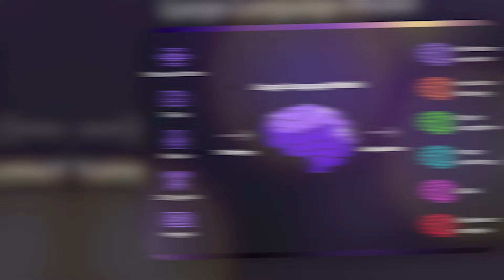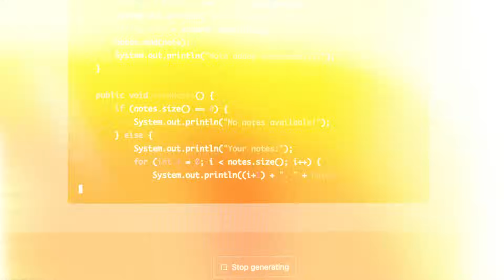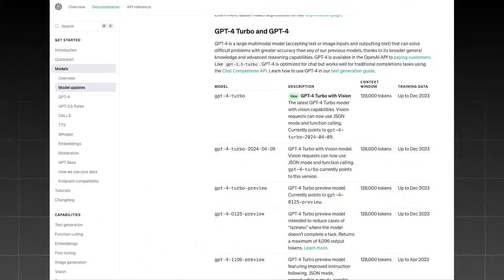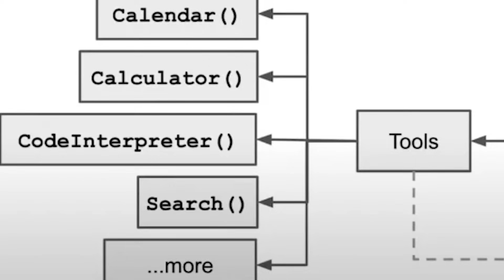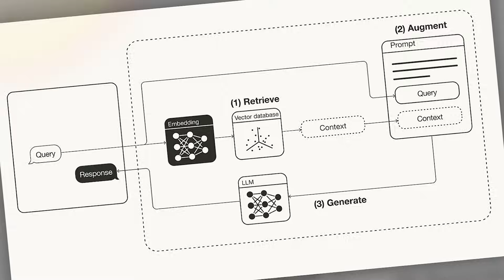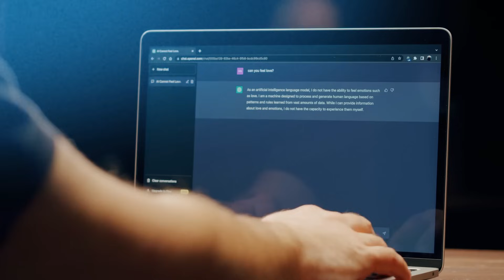AI Agents Explained: A Comprehensive Guide for Beginners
AI Agents Explained: A Comprehensive Guide for Beginners by Alfie Marsh Co-Founder & CEO of

(0:00) Introduction to AI Agents
(0:23) What is an AI Agent?
(0:49) How AI Agents Differ from Traditional Software
(1:36) AI Agents vs Large Language Models (LLMs)
(2:50) How AI Agents Work
(3:16) Component 1: Planning
(3:47) Component 2: Interacting with Tools
(4:10) Component 3: Memory and External Knowledge
(5:07) Component 4: Executing Actions
(5:39) Risks and Future of AI Agents
(6:30) Conclusion

In this video, Alfie Marsh, Co-Founder & CEO of Station AI,  unpacks the world of AI agents and explains how they are evolving to become an integral part of our lives. Discover what AI agents are, how they differ from traditional automations and other large language models (LLMs) like GPT, Claude, and Gemini, and explore real-world examples of AI agents in action.

Learn about the key components that make up AI agents, including their ability to plan, interact with tools, store memory, access external knowledge, and execute actions autonomously. Alfie also discusses the potential risks and the future of AI agents as they become more sophisticated with advancements in language models like GPT-4 and beyond.

Whether you're interested in building AI agents, understanding how they work, or exploring no-code solutions and tutorials, this video provides a comprehensive overview of AI agents and their growing importance in our lives and careers.